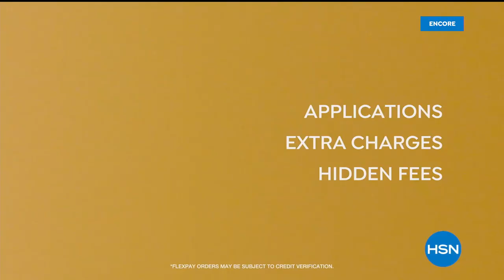HSN | Naturalizer Footwear 10.15.2020 - 02 AM